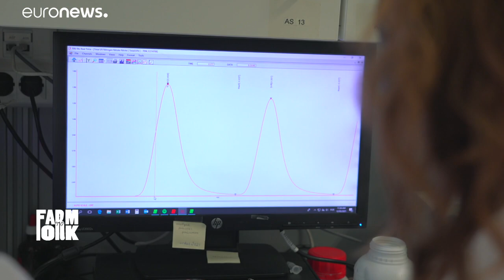Des microalgues à haut potentiel alimentaire durable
Les microalgues sont considérées comme une alternative durable aux protéines animales. Une filière soutenue par l'UE dans le cadre de sa stratégie "De la ferme à la table". Au Portugal, une entreprise développe de nouvelles utilisations dans l'alimentation.